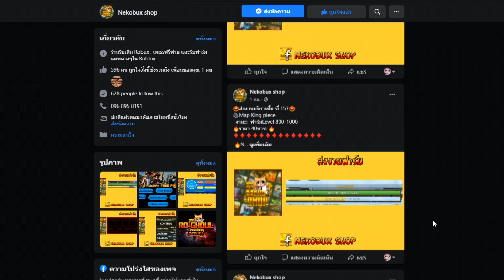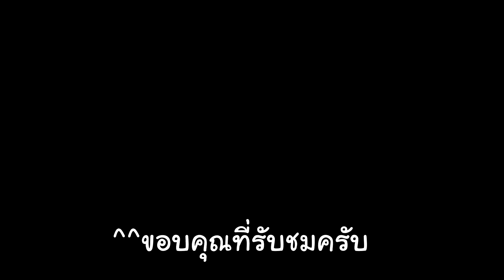🔹ROBLOX- One Piece Prime [TEST]: สอนฟามเวลลัด lv.1-150(MAX) แมพวันพีชใหม่⚓ตันภายใน 2ชม!!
💳เบอร์วอ: 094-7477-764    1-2บาทก็ได้555